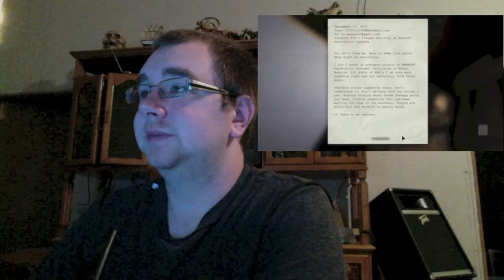Outlast - Part 1 with Shoe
The Loud Crew's very own Shoe breaks out and starts his first walk through series, and he picked a doosy: Outlast. Watch as he pees his pants, literally...

Get LOUD!!